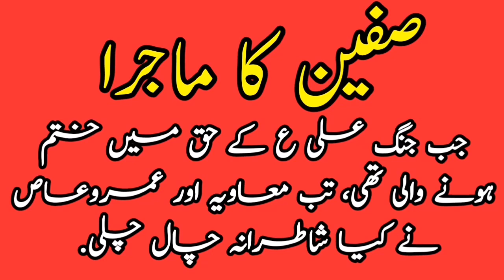Safeen Ka Majra | Jub Ali A.S Jang Jeetna laga toh Muawiyah or Omar e As na Kya Cahal Chali